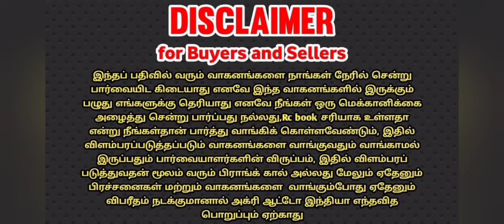VST SHAKTI VT 224 tractor 22hp for sale / மினி டிராக்டர் விற்பனைக்கு / MITSUBISHI engine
டிராக்டர் + VST ரொட்டவொ்டர்

மாடல் : 2017